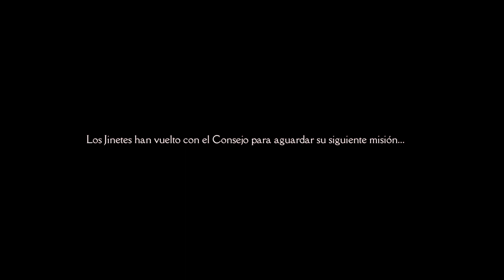Darksiders Genesis Part 1